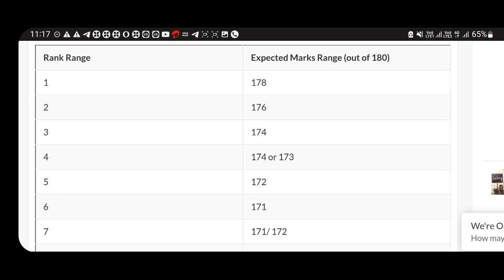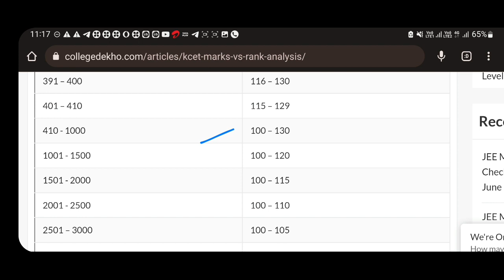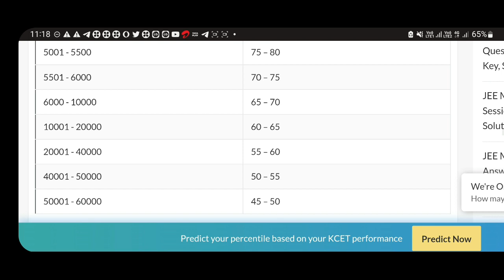KCET 2022| RANK VS MARKS 2022| CHECK UR RESULTS FAST| KEA | LATEST UPDATE|students solution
Upi id:hatersvtu@ybl

kcet 2022 marks vs rank 5 4 star coins,